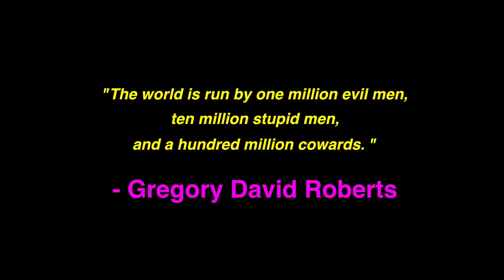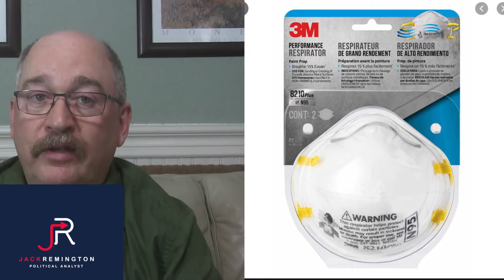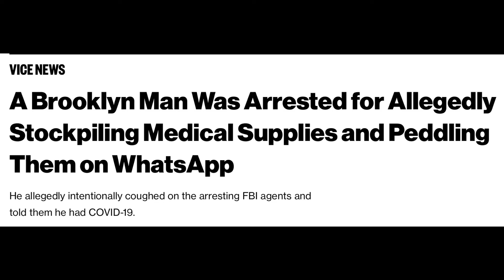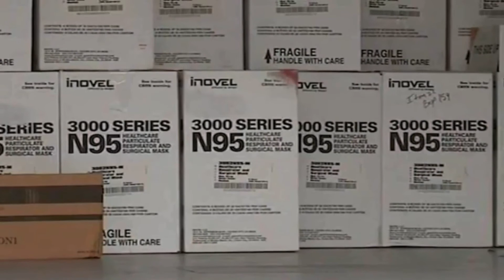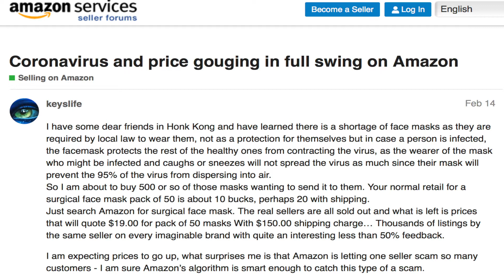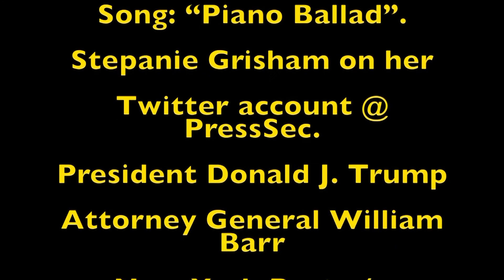3M Mask Malfeasance!!! Other despicable humanoids harming Cover-19 Victims & Front Line Heroes...